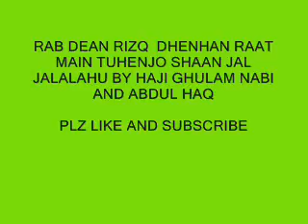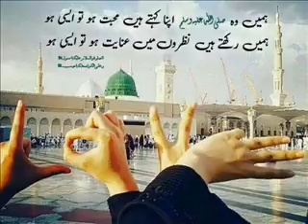Rab dean rizq dhenhan raat by haji ghulam nabi mahesar and abdul haq sindhi molood shareef